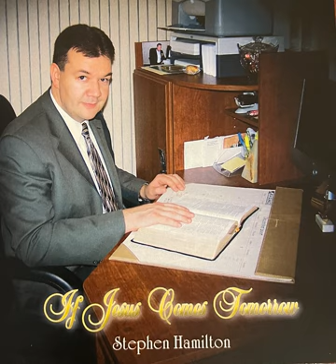Everything To Me | Stephen Hamilton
How true this song is!